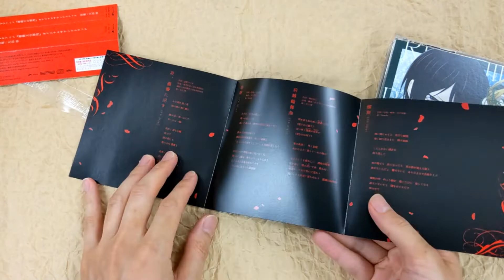[Unboxing] "Requiem of the Rose King (Bara-O no Souretsu)" Original Soundtrack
[Unboxing] "RequiemoftheRoseKing (Bara-O no Souretsu)" Original Soundtrack

Description
Original soundtrack for the TV anime "Requiem of the Rose King (Bara-O no Souretsu)" is now on sale! Consists of three CD discs. In addition to BGM tracks, it also includes theme songs. Illustrated jacket.